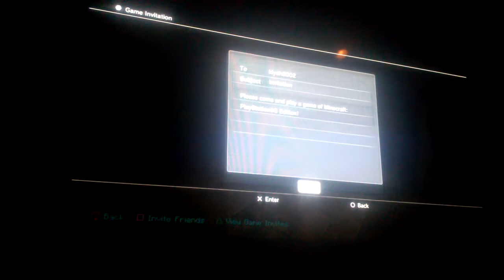New Minecraft finally!! AngelRose20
Like or comment my new video!!!